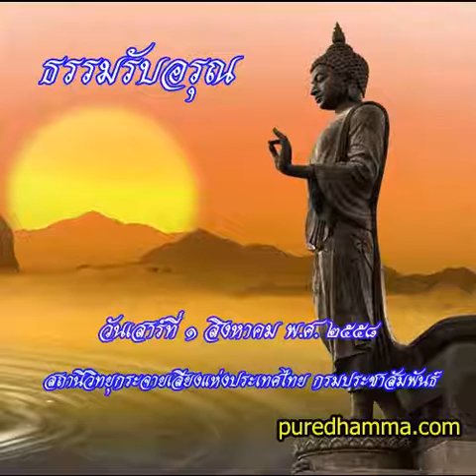ธรรมรับอรุณ 1 สค 2558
รายการธรรมรับอรุณ ออกอากาศวันที่ 1 สิงหาคม 2558